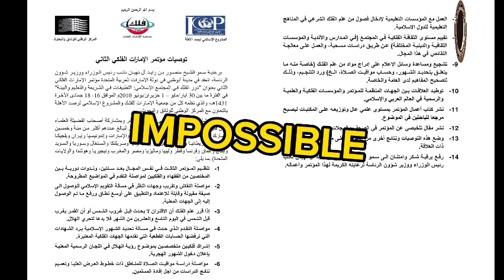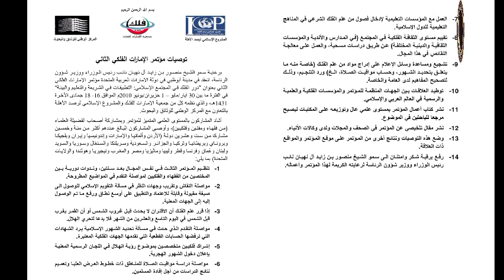Hilal ya Muharram 1445 AH.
*Mwaka mpya Muharram ya 1445 AH.*

Tujitokeze Kwa wingi kutafuta hilal ya Muharram, _siku ya Tuesday 18th of July 2023 / 29 ya Dhul hijjah 1444 AH._
 *EAST AFRICA MOONSIGHTING*